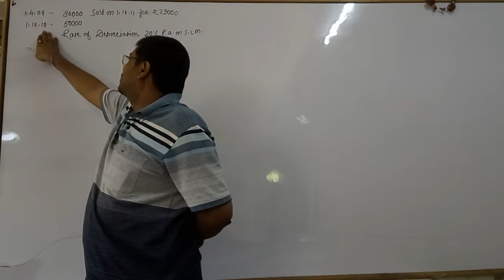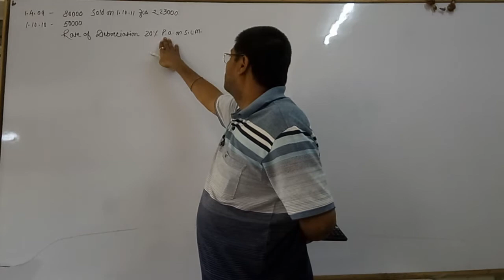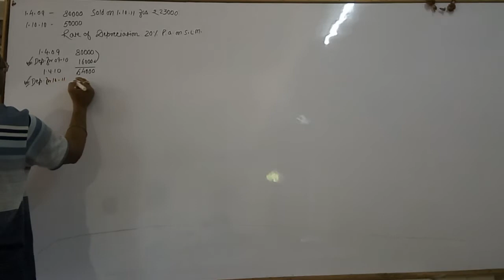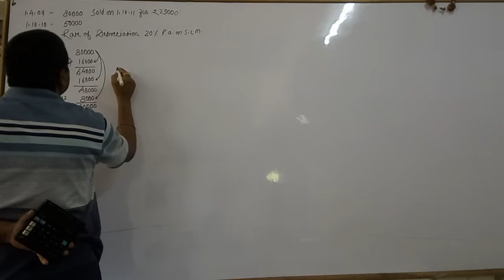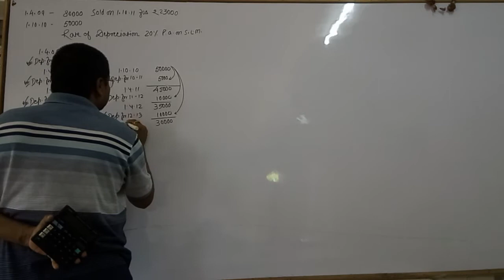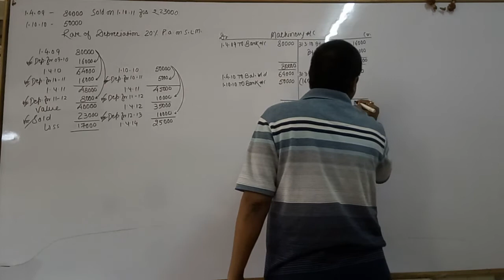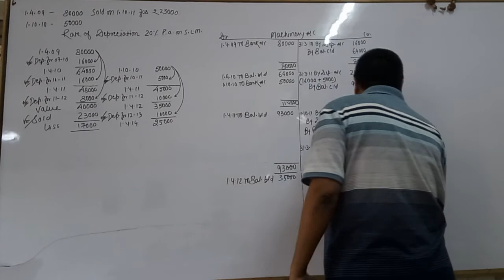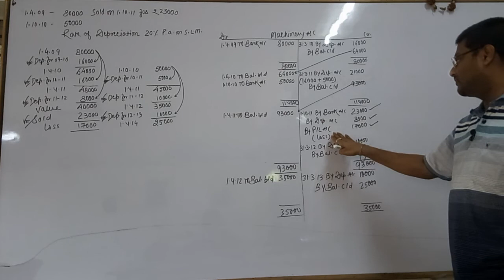BBA Sem 2 Business Accounting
Depreciation  practical question no7